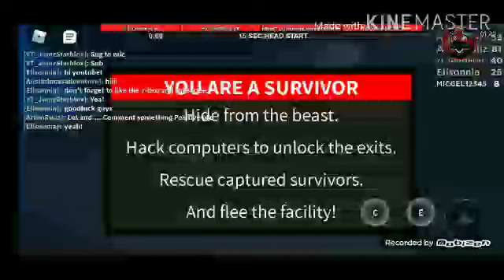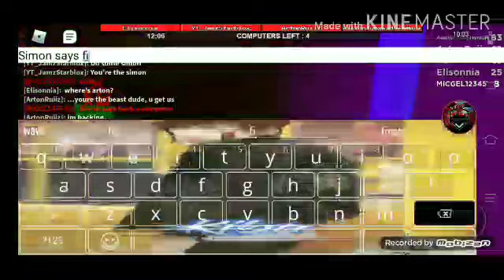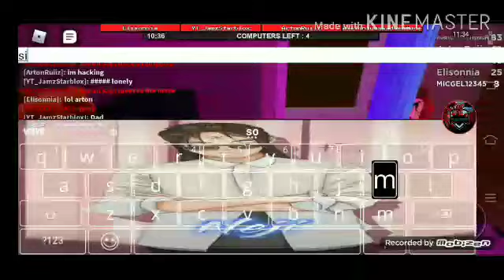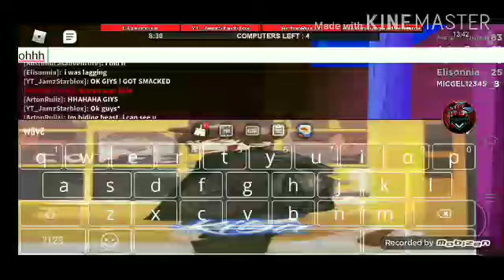Roblox FLEE THE FACILTY WITH FRIENDS